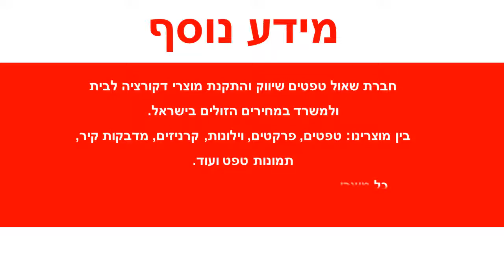טפט לקיר ווש כתום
טפטים לחדרי נוער, טפט לקיר ווש כתום.
מידות גליל הטפט:
רוחב הגליל: 53 ס"מ
אורך הגליל: 10 מטר
מרקם הטפט: מחוספס
למה כדאי לקנות מחנות שאול טפטים: